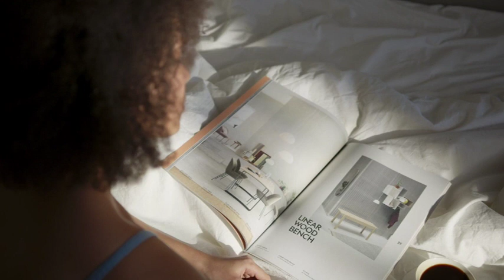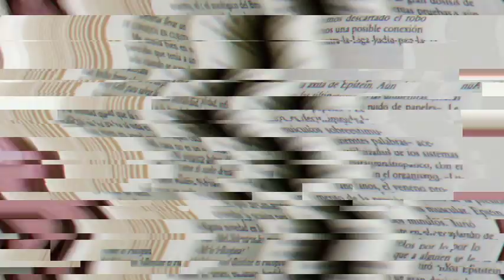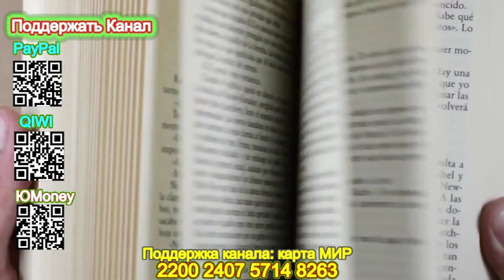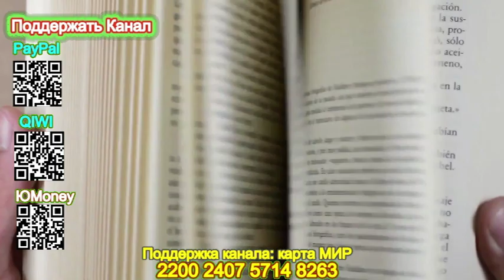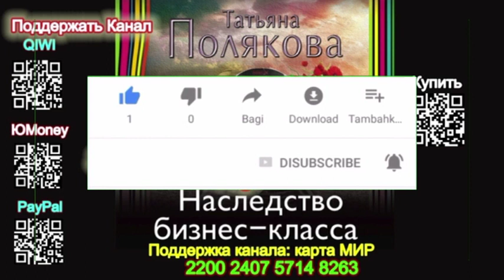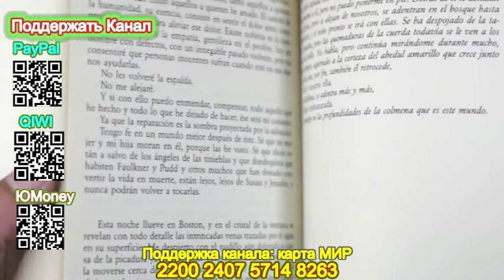Наследство бизнес класса (Отрывок) - Татьяна Полякова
Наследство бизнес класса - Татьяна Полякова
Полные версии Аудиокниг Татьяны Поляковой на канале "Татьяна Полякова Audiobooks"
Поддержать наш канал Вы можете здесь:
Описание книги
Как может изменить жизнь обычное путешествие на поезде? Кардинально! В вагоне бизнес-класса Валерия стала невольной свидетельницей разговора двух мужчин. Один с болью в голосе рассказывал об изменах жены, а второй предложил избавиться от неверной самым радикальным способом. Валерия от услышанного в шоке и хочет предупредить женщину о грозящей опасности. Но неожиданно обманутый муж влюбляется в нее саму, а вскоре при невыясненных обстоятельствах погибает. Его жену похищают неизвестные. Валерия же оказывается наследницей огромного состояния. Вот тут и появляется на горизонте Кирилл – второй попутчик. Говорит, будто безумно любит, да и ведет себя как влюбленный. Валерия решает подпустить его поближе, чтобы разгадать так мучившую ее загадку: кто стоит за этими преступлениями? Подозреваемый номер один – Кирилл!

Подробная информация
Дата написания:2016
Длительность:9 ч. 00 мин. 53 сек.
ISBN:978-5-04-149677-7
Чтец:Ксения Бржезовская
Правообладатель:Эксмо